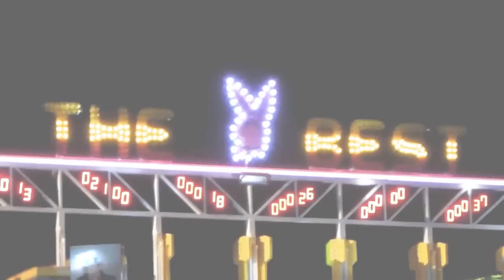GABBIE VOLANTI The Best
Gabbie volanti. Bellissimo allestimento fam. Relandini Aprile 2012